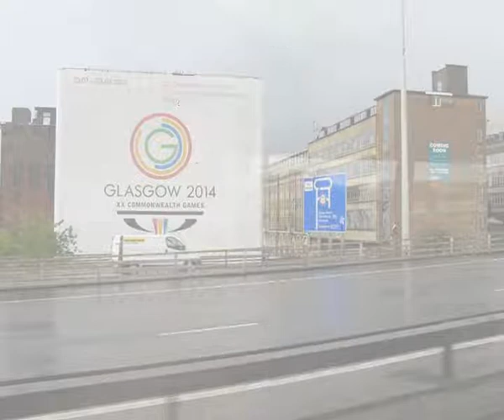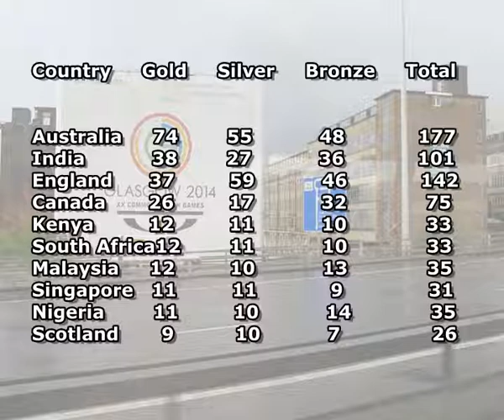Glasgow Commonwealth Games 2014 At A Glance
The XX Commonwealth Game is going to start from Wednesday July 23rd with a fabulous Opening Ceremony at Celtic Park and the closing ceremony will takes place at Hampden Stadium on 3 August. Commonwealth Games 2014 venue is Glasgow in Scotland and it is the largest multi sports event after the Olympics and Asian Games. In Commonwealth Games 2014, during the 11 days, 261 medal events will be contested in 17 sports.

Commonwealth Games 2014 mascot is Clyde and it is designed by Beth Gilmour. In the opening ceremony of Commonwealth Games 2014 India will lead the parade and host Scotland will come in the last. In the previous edition of Australia was top of the Commonwealth Game Medal Tally, held in New Delhi.

In this video you can there are so many information regarding Commonwealth Games including participating nations , Glasgow Commonwealth Games schedule, events and medal table is also included with other information.